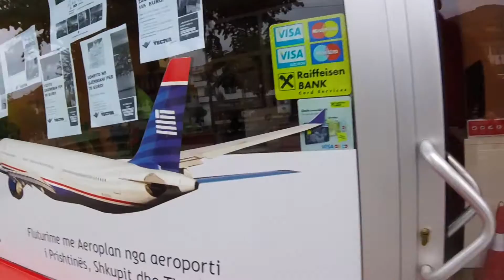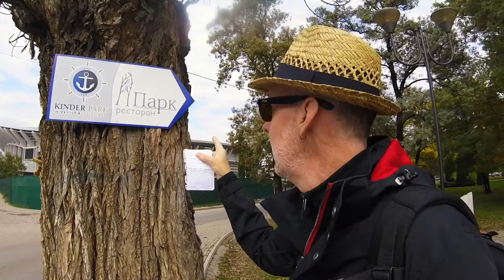New Girlfriend | Bus to Skopje Macedonia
I take a bus from Prizren Kosovo to Skopje Macedonia and then spend the afternoon exploring near my hostel where I make a new friend!

Seven Grey is a nomadic minimalist who is wandering the world. You can follow his travels at the following links:

Gear:
Nikon S6900
GoPro Session 4
Video edited with iMovie on MacBook Air 13